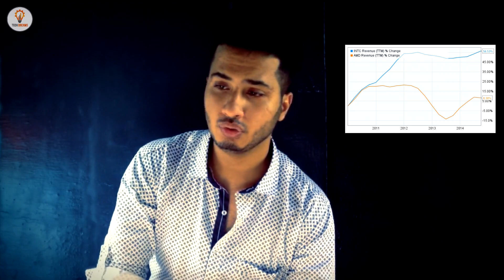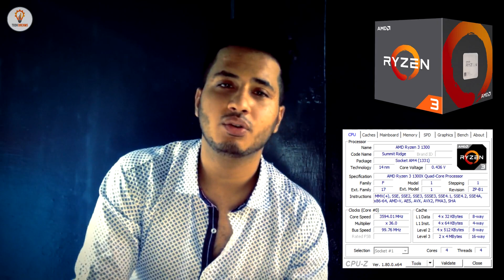Best Processor Under Rs.10000 | Is AMD Back In Action ?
Hey guys today we will talk about the best processor under Rs.10000 in our Indian market. We will start the video with a head to head Intel VS AMD discussion and finish it off with the best processor under our specified budget.